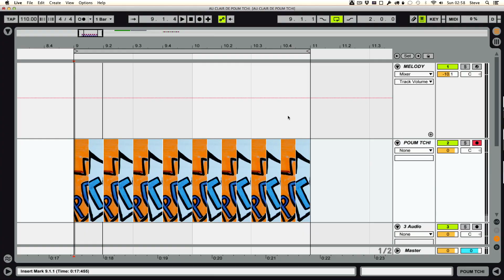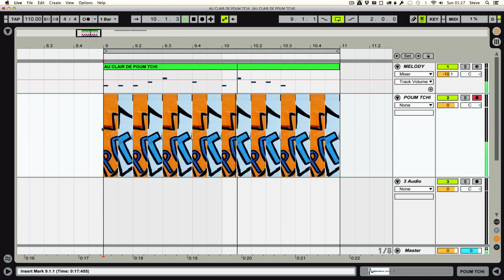Créer de la Musique Electronique pour les NULS - Tutoriel Partie 2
Friends?

Tipeee or not tipeee ?